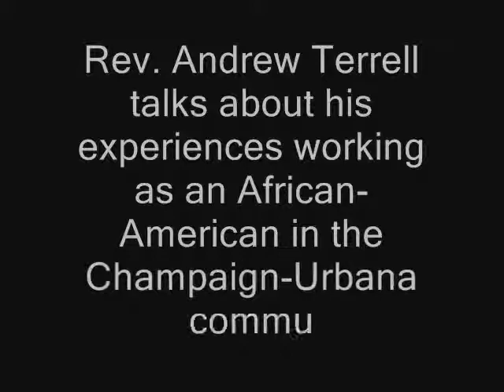Job Discrimination in Champaign-Urbana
Dominque, a Youth Media Workshop participant from Edison Middle School, spoke with Andrew Terrall, custodian at Edison, about the economy and money.  After reviewing the interview, Dominque decided to focus on job discrimination.